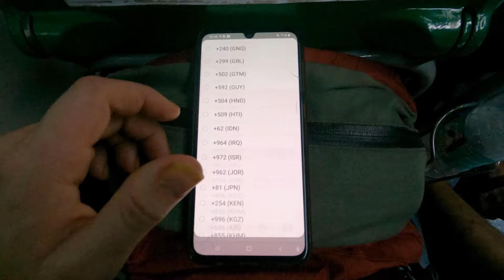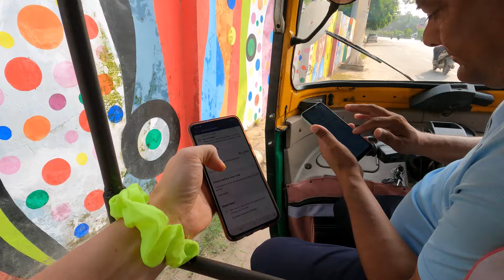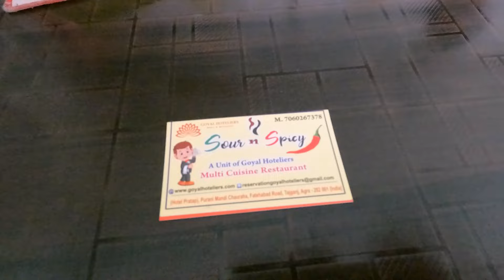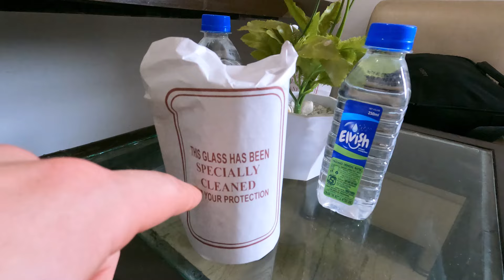My first INDIA train experience - Delhi to Agra plus £10 hotel tour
Hi everyone! This is episode four of my India series. In this vlog, I travel by train from Delhi to Agra, the home of the Taj Mahal.

I leave my hostel in the Paharganj area at 5:30am to catch the 6am train from New Delhi Railway Station. It is almost pitch black dark in the alley and the main road towards the station is not well lit either, but there is some activity in the form of rickshaws and some street sellers that up the noise level in the area. I quickly hit Delhi traffic near the railway station and make my way through the rickshaws and people to the departure area, where I go through security and find my coach and seat.

On the train itself, I show some of the features of the seat and the train in general. The journey starts and we are served some water, tea and biscuits, whilst one can also buy snacks and food. I also give a tour of the toilet in this particular coach.

The train arrives in Agra and I make my way through the station. A rickshaw driver then drives me towards my hotel and I give my first impressions of Agra along the way. Once at the hotel, I check in and give a tour of my room.

Happy exploring!

Willie